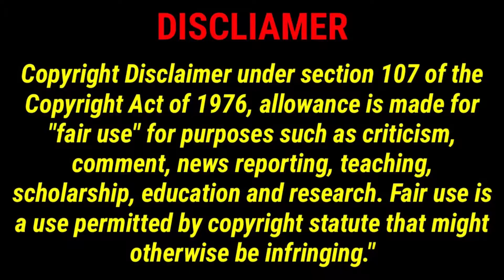BRINGING DIXIES GLORY ! | To War by Jingo To Arms in Dixie Rise of the Southern Bow! | Media Reviews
Today we take a look at this little number and see if its any good, or if ya should just look for somthing else.